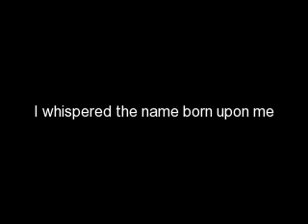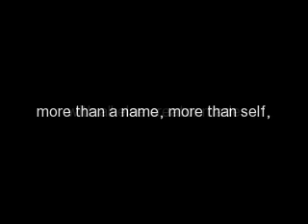A poem title "I"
a poem dealing with what makes a person whole and complete. A person is more than just a name.